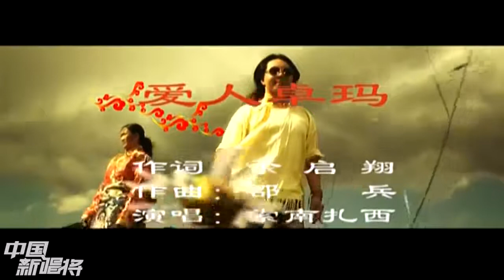一首藏歌天籟《 愛人卓瑪》讓人如癡如醉！